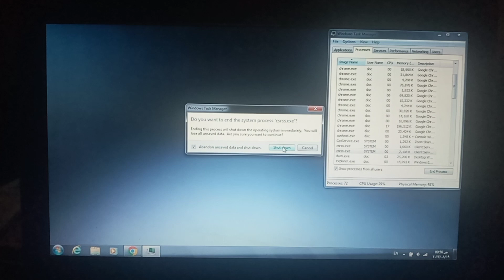Windows XP Horror Has BSOD Has BSOD